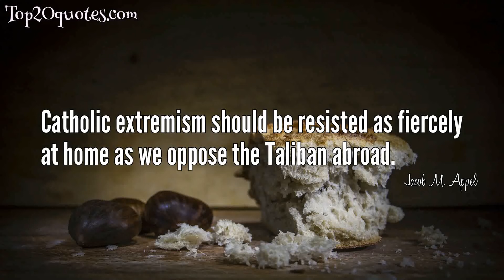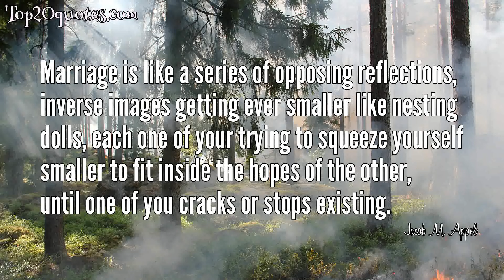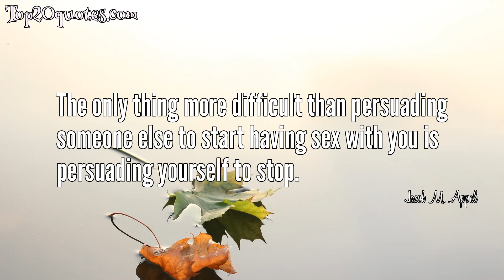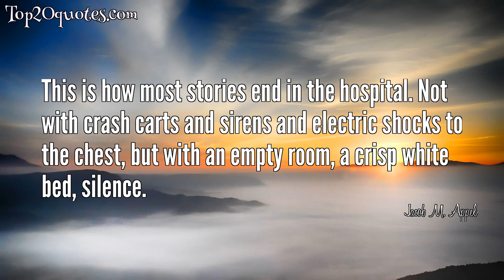🗡 Top 20 Quotes of Jacob M. Appel - Author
Top 20 Quotes of Jacob M. Appel:
 ✳ Catholic extremism should be resisted as fiercely at home as we oppose the Taliban abroad.
 ✳ The boss is never your friend, even if you're sleeping with him.
 ✳ Choose old people for enemies. They die. You win.
 ✳ Much as we do not permit convicted pedophiles to teach kindergarten or convicted hijackers to board airplanes, common sense dictates that individuals who have been imprisoned for plotting violence against abortion clinics should never again be permitted anywhere near such facilities.
 ✳ Nothing sells tombstones like a Girl Scout in uniform.
 ✳ The most dangerous ideas are not those that challenge the status quo. The most dangerous ideas are those so embedded in the status quo, so wrapped in a cloud of inevitability, that we forget they are ideas at all.
 ✳ Maybe that is the greatest of wonders: that we can be shaped so much by those we've known closely, and equally by those we've never known at all - and that we too can change the world long after we've left it.
 ✳ If God wanted teenagers to be abstinent, puberty would begin at twenty.
 ✳ Marriage is like a series of opposing reflections, inverse images getting ever smaller like nesting dolls, each one of your trying to squeeze yourself smaller to fit inside the hopes of the other, until one of you cracks or stops existing.
 ✳ Most people are far more concerned that they can control their own bodies than they are about petitioning Congress.
 ✳ Patriotism is being convinced your country is better because you were born in it.
 ✳ Never make enemies of anyone younger or healthier than you are. They write your history.
 ✳ The only thing more difficult than persuading someone else to start having sex with you is persuading yourself to stop.
 ✳ Such is the demographic paradox of a junior physician's relationship with his patients: I worry about how to extend their lives. This anxiety inevitably shortens my own.
 ✳ Maybe life involves the pairing of unsuitable people, those who wait and those who keep others waiting, and the key to happiness is finding the one person with whom you share the same internal chronometer.
 ✳ If freedom means anything at all, it is the right to primacy in regard to sexuality, reproduction, medical care and death.
 ✳ Nothing spices up one's sex life like having a partner.
 ✳ Life is nasty, brutish, and short. Death is easy.
 ✳ This is how most stories end in the hospital. Not with crash carts and sirens and electric shocks to the chest, but with an empty room, a crisp white bed, silence.
 ✳ I used to dream of true love; now I'm open to false, but convincing.
🖎 Author: Jacob M. Appel
♛ Career: Author
📅 Life: b. February 21, 1973